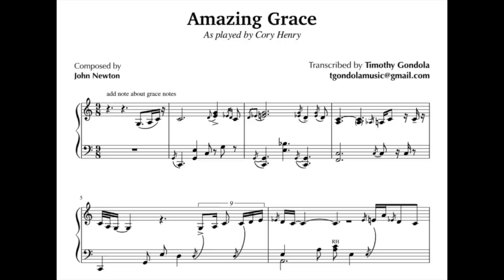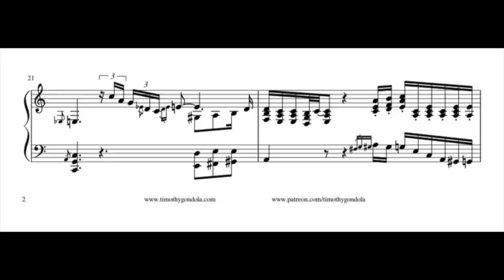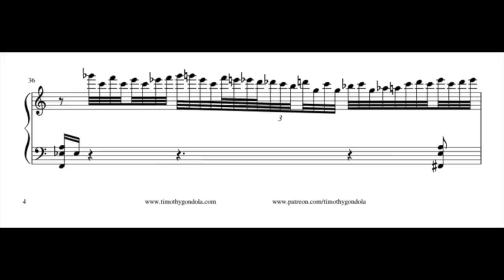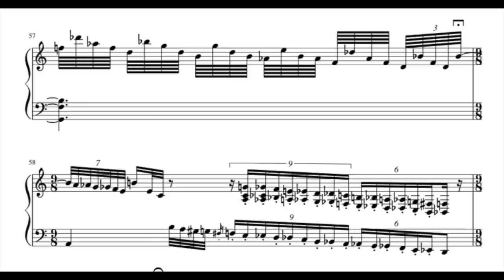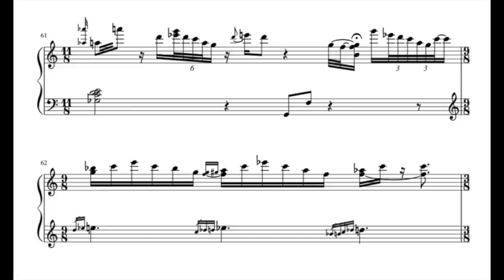Cory Henry| Amazing Grace Transcription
🌴 Transcription of Amazing Grace by the great Cory Henry!
*In measure one, this is the note about grace notes I meant to include: "Acciaccaturas with slurs to a seceding note mean that only that seceding note is played after the beat. The other chord notes that aren't tied to the acciaccatura are to be played on the beat."